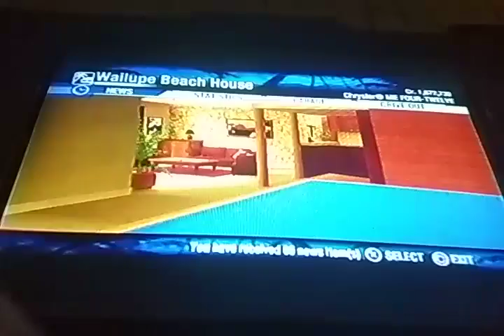Test Drive Unlimited (PS2) Gameplay: #28 "Supercars Showdown for Chrysler ME-FOUR TWELVE!"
This race series was focused for only
"Class A" car. I use My beloved Ford GT for facing this 5 series racing with one of the intense battle for "Supercars" kind.
And...to get that 1,000,000 prize cars Chrysler ME-FOUR TWELVE!!!